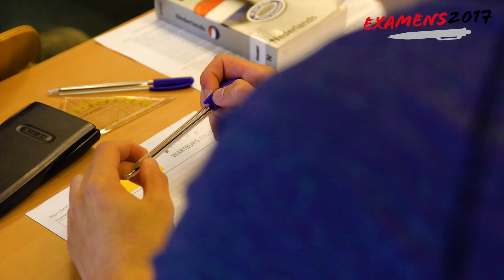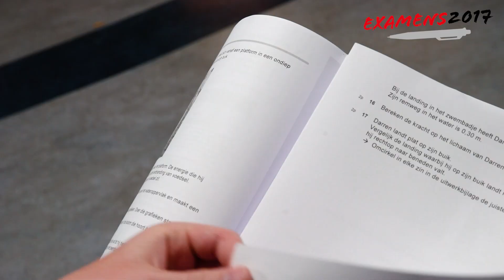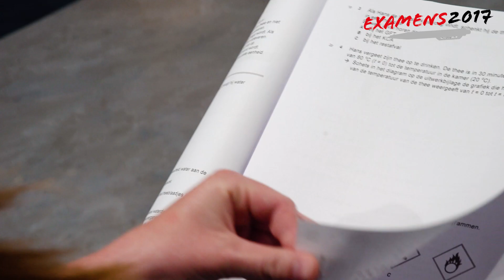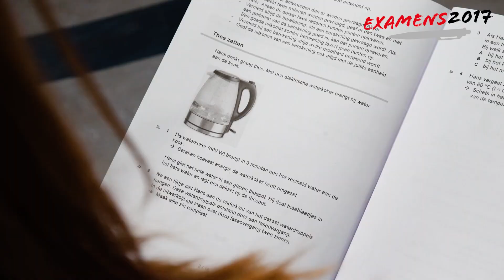Examens in beeld #7 | natuurkunde vmbo | Wartburg College Revius, Rotterdam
Puntuit volgt de examens op de voet. Onder meer met een serie videoreportages van de verschillende scholen. Vandaag deel 7: vmbo natuur- scheikunde op het Wartburg College, locatie Revius in Rotterdam. Check voor alle video's, vlogs en artikelen.